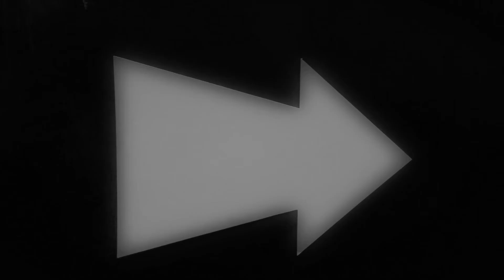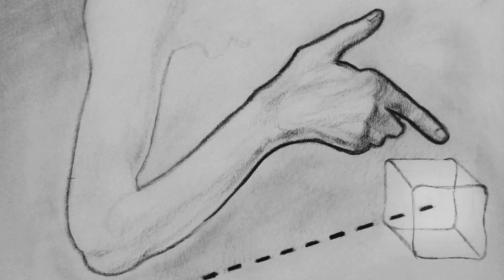Palinckx: Get On Top (version 2022)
The Palinckx classic Get On Top in a new (piano concerto) version. made for the film Enantiodromia. Original version composed by Jacq Palinckx 2003.Lyrics by Han Buhrs
Performed by Palinckx:Han Buhrs, Jacq & Bert Palinckx, DJ DNA, Alan Purves. Recorded 2005. From the CD Tight Spots. New video 2022
Every week Jacq Palinckx posts a new video to this channel.